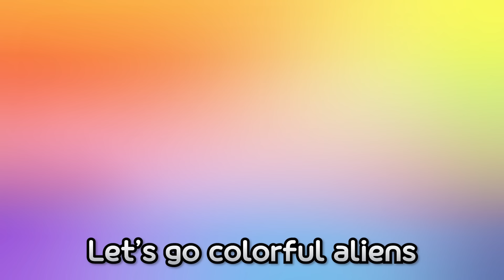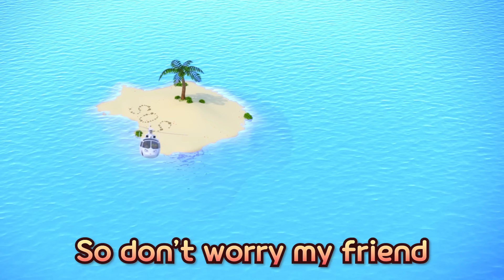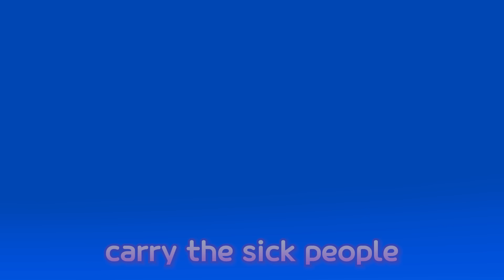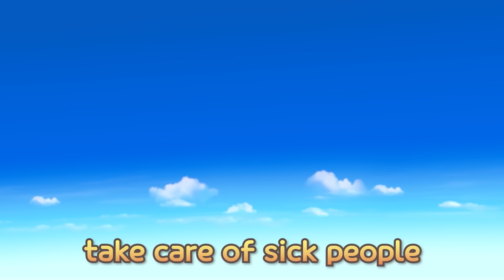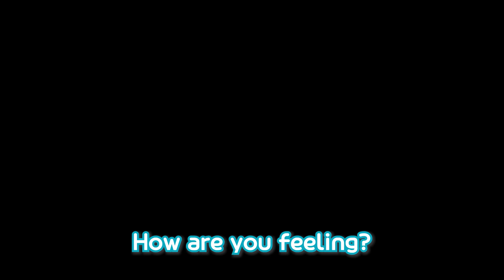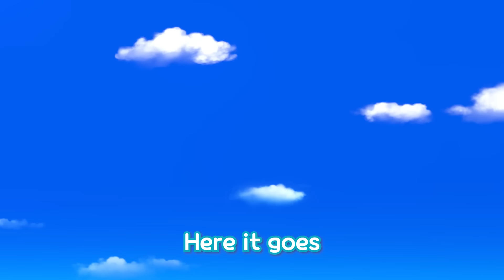Pororo Ambulance is Here! | My Eyes hurt | Emergency Story & Song | Kids Animation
Let's learn about emergency situations with Doctor Pororo!
Learn what to do when you get a burn, when your skin itches, or when you get hurt.
Through songs and stories, let's explore various emergency situations.
🎶📚 Doctor Pororo will guide you through these situations with fun and educational content!